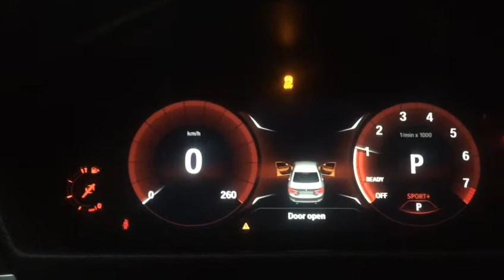320i F30 B48 2018- Auto Tuning Egypt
💥Sport Crackles💥 On Stock Exhaust🔥
320i F30 B48 2018